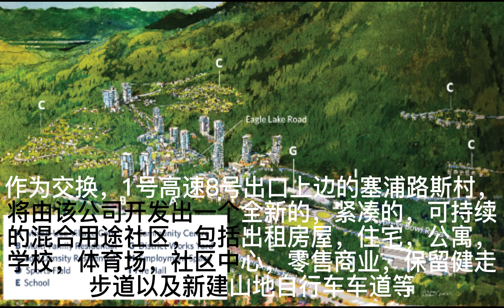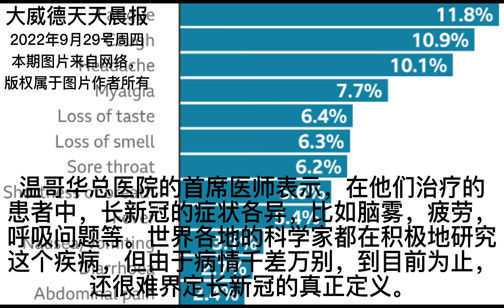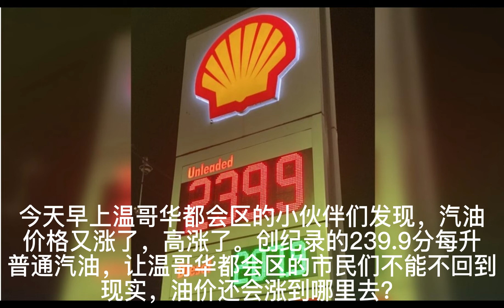大威德天天晨报，Daily David Morning News，Sept. 29th，2022年9月29号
[太阳]大威德天天晨报[太阳]
[玫瑰]2022年9月29号周四[玫瑰]

[Salute]社团简讯，
今天周四下午与市长见面活动，将于1点钟，在西温BC芭蕾舞学校进行，小伙伴儿们届时可以亲自与西温市长玛丽安布斯女士聊聊，讨论一下对建设美好西温的愿景，欢迎参加[OK]

✍🏻️市选专栏，距离10月15号BC省市级官员选举还有17天[Fist]
再接再厉，本届西温市政府，说服英国地产公司，将属于该公司已经规划好的鹰岭262英亩山林，作为公园绿地保留下来，也就是小伙伴儿们熟悉的白湖地区。作为交换，1号高速8号出口上边的塞浦路斯村，将由该公司开发出一个全新的，紧凑的，可持续的混合用途社区，包括出租房屋，住宅，公寓，学校，体育场，社区中心，零售商业，保留健走步道以及新建山地自行车车道等👍🏻

[CoolGuy]37岁温哥华北岸的游泳运动员现身说法，提醒小伙伴儿长新冠病不容小觑[Worship]
这位女士曾经是一名竞技游泳运动员，业余时间还去健走和露营[ThumbsUp]
两年前被确诊新冠后，到现在为止，她几乎不能离开家[Speechless]
由于新冠疾病导致的神经系统问题，这位女士出门不能超过10分钟[Speechless]
坐车不能超过10分钟，站立仅仅如果超过几分钟，她的所谓“长新冠”症状就开始出现，视力开始变得模糊，身体的某些部位变得麻木[Speechless]
她会感到剧烈的心脏疼痛，非常困难去抑制这种痛苦[Worship]
温哥华总医院的首席医师表示，在他们治疗的患者中，长新冠的症状各异，比如脑雾，疲劳，呼吸问题等[Slight]
世界各地的科学家都在积极地研究这个疾病，但由于病情千差万别，到目前为止，还很难界定长新冠的真正定义[Slight]
有的人在床上虚弱无力，有的人可能两年内就没有嗅觉和味觉，想象一下这个症状对调酒师，或者厨师意味着什么[Speechless]
长新冠的表现形式如此多样化，很难确定一个确切的原因，或者说找出一个统一的诊断方法，以及后期的治疗手段[Slight]
这位西北温的长新冠患者，呼吁人们关注这种疾病，希望加拿大各级政府拿出更多的资源，研究和应对长新冠[Worship]

[CoolGuy]今天早上温哥华都会区的小伙伴儿们发现，汽油价格又涨了，高涨了[Speechless]
创纪录的239.9分每升普通汽油，让温哥华都会区的市民们不能不回到现实，油价还会涨到哪里去[Speechless]
今天的油价超过今年6月份的历史记录236.9加分[Speechless]
据说是受美国西海岸的炼油厂产能的影响，甚至有人归罪于现在正在佛罗里达州肆虐的飓风伊恩[Slight]

🦠BC省新冠疫情（9月22号更新的数据），累计超过38万4千多例。过去这周核酸检测人数1万5千多人，检出新冠阳性6百多例，住院305人，包括ICU 22人，新增死亡22例，BC省累计死亡4253例[Worship]

🦠加拿大累计新冠确诊病例（9月23号更新的数据）超过423万3千例（新增1万7千多例），累计死亡4万4992例（新增196例）[Worship]

[CoolGuy]据央视网报道，中国教育部校外教育培训监管司、人力资源和社会保障部职业能力建设司、全国妇联家庭和儿童工作部联合提示：家庭教育指导是为未成年人的父母或者其他监护人实施家庭教育提供服务，重在宣传正确的家庭教育知识、帮助家长掌握科学家庭教育理念和方法； “家庭教育指导师”不符合《校外培训机构从业人员管理办法（试行）》有关资质要求，不能招用为中小学生校外培训机构教学、教研人员；家庭教育指导服务的对象是成年人，以“家庭教育指导”等名义开展面向中小学生的各类培训活动，属于违规行为。

🦠据新浪新闻报道，截止到北京时间2022年9月29号23点，在中国（包含港澳台）新型冠状病毒感染确诊病例703万7千例（+4万9千多例），死亡26330例（+52），累计境外输入24020例（+64）[Worship]

[Salute]大威德真诚邀请西北温的小伙伴儿们，发挥我们华裔移民关键少数的力量，支持现任西温市长玛丽安布斯女士，Mary-Ann Booth，竞选连任[Peace]
支持现任北温市市长琳达布坎南女士，Linda Buchanan，竞选连任[Worship]
支持现任北温区市长麦克雷透先生，Mike Little，竞选连任[ThumbsUp]
在10月15号，投下庄重的一票。
今天
就可以上网申请邮寄选票，提前投票。[Salute]

[太阳]大威德天天晨报[太阳]由大威德登山队社团特约播出[太阳]
[太阳]大威德天天晨报[太阳]，由德国PM全效营养素 Niki团队，特别支持播出[太阳]